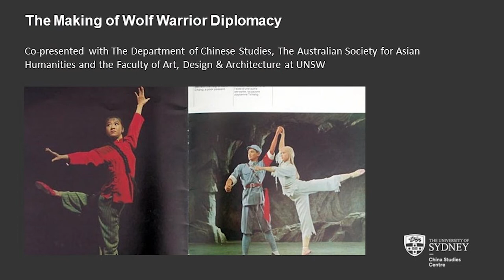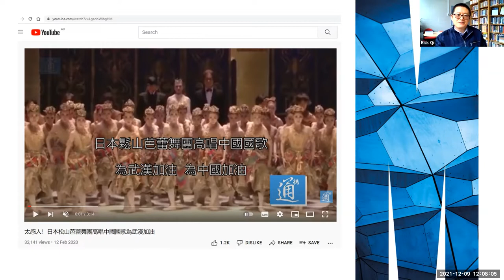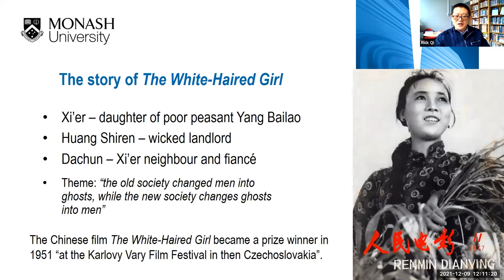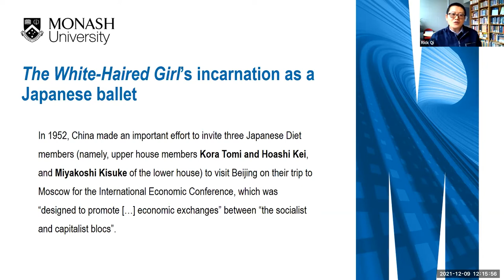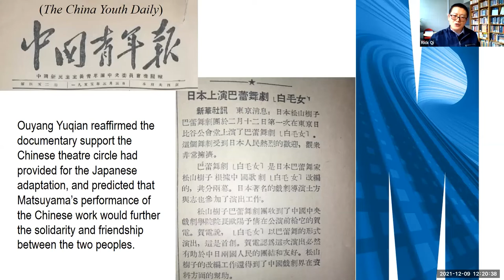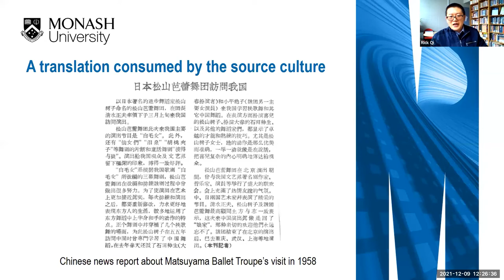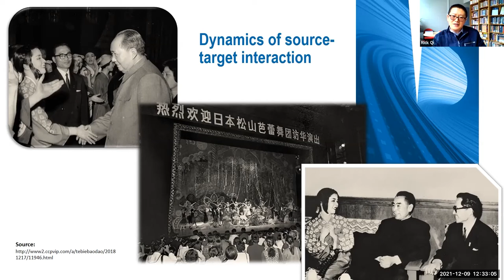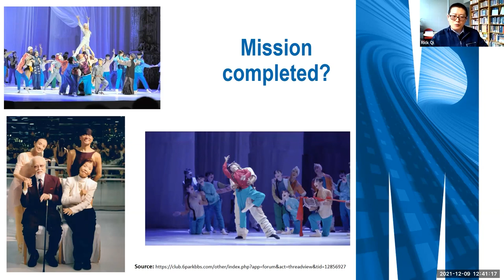Ballet diplomacy: Political agency in ballet adaptations of The White-Haired Girl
This event is co-presented with The Department of Chinese Studies, The Australian Society for Asian Humanities and the Faculty of Art, Design & Architecture at UNSW.

This talk examines the interaction between political agency and cultural events by using ballet adaptations from a 1945 Chinese revolutionary opera, The White-Haired Girl (白毛女 Bái Máo Nǚ ) as a case study. In China, The White-Haired Girl was adapted into a ballet in 1964 by Shanghai Dance School. During the Cultural Revolution (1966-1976), the ballet became one of the Eight Model Plays, which were supposed to be the only theatrical entertainment for the entire population of the country. The Chinese ballet troupe visited Japan in 1972 and met with Prime Minister Kakuei Tanaka. This facilitated the normalisation of bilateral relations between China and Japan, and was thus referred to as ballet diplomacy in China. Another less discussed, but equally significant, cultural event was The White-Haired Girl’s first ever ballet adaptation, choreographed by Masao Shimizu and his ballerina wife Mikiko Matsuyama in Tokyo in 1955. The Japanese ballet adaptation served as an effective means of unofficial diplomacy between China and Japan, prior to normalisation of relations between the two countries. Apart from the expected agents such as theatre practitioners, this talk also reveals the role of some extraordinary agents including Chinese Communist leaders such as Mao Zedong and Zhou Enlai, and senior Japanese political figures and institutions.

Dr. Lintao Qi is lecturer of Translation Studies at Monash University. He is author of Jin Ping Mei English Translations: Texts, Paratexts, and Contexts (Routledge, 2018) and co-editor of A Century of Chinese Literature in Translation: English Publication and Reception (Routledge, 2020). His research and supervision interests are mainly in the intersection between translation and other sociocultural factors such as censorship, agency, cultural identity and cultural diplomacy. Lintao is a NAATI-certified translator, National Education Committee member of AUSIT (Australian Institute of Interpreters and Translators), and Editor of The Aalitra Review.